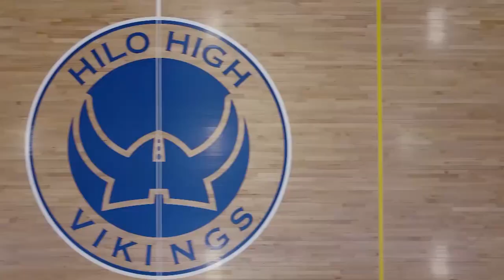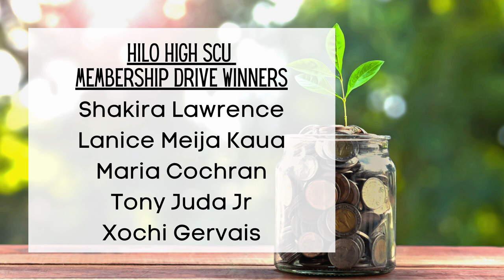05/18/2021 KVIKS TV Morning Bulletin